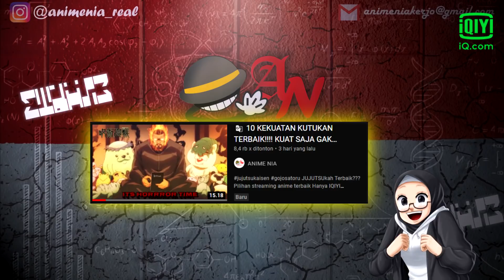7 ROH KUTUKAN TERKUAT DI SERIAL JUJUTSU KAISEN!!!!!!!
Roh kutukan paling OVERPOWER!!!

Pilihan streaming anime terbaik
Only IQIYI

and thanks to all fanart in googleq

Thanks You To :  Allah Subhanahu wa Ta'ala | Mangaka Jujutsu! Shueisa | TOEI Animation